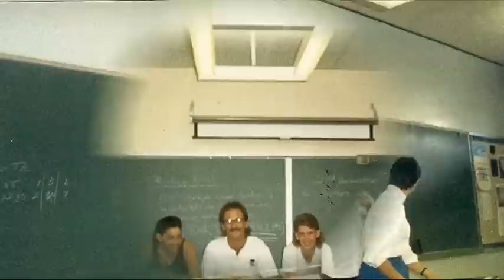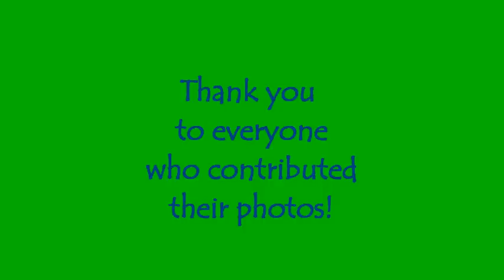Classof91photos.avi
Grace M. Davis class of 1991 slideshow, created for the 20 year reunion.